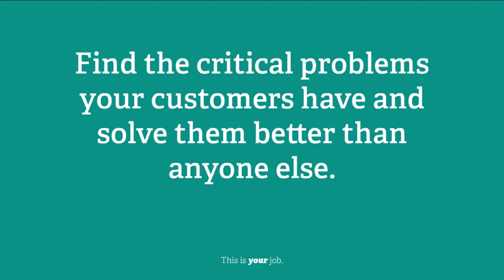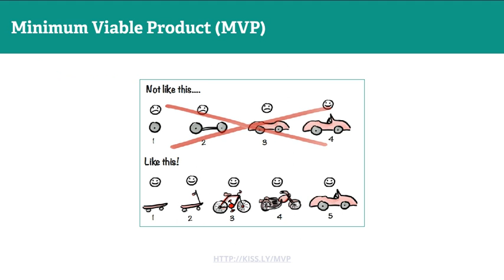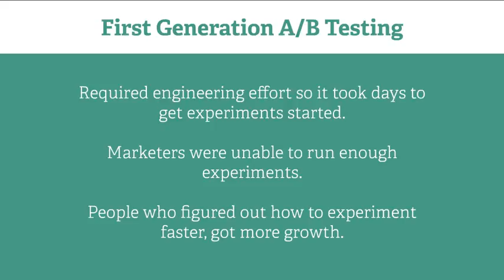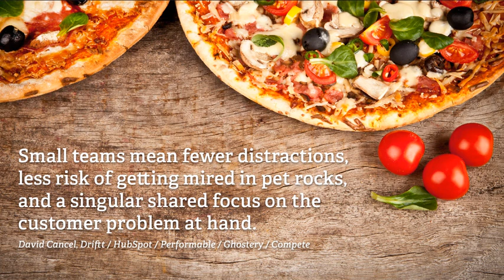5 Habits to Create Better Products Faster | Business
5 Habits to Create Better Products Faster. Author: Hiten Shah, Co-Founder at KISSmetrics.

A presentation I did at the Products that Count meetup in SF. It's about the 5 habits that will help you create better products faster.
Published in: Technology, Small Business & Entrepreneurship

Transcript
1. Five Habits to Create Be er Products Faster Hiten Shah
3. Product, Engineering, Marketing, Growth, Sales What do you do?
4. Find the critical problems your customers have and solve them be er than anyone else. This is your job.
5. An acquired behavior pattern regularly followed until it has become almost involuntary. HABIT
12. Go Where Customers Are!  Be Human. Help People. (9/2006)
13. TODO: Engage with your customers! Go to them. Don’t wait for them to come to you.
14. We try to work backwards from the customer, rather than starting with an idea for a product and trying to bolt customers onto it. Ian McAllister, Amazon Working Backwards
16. Focusing on outcome, rather than category, industry, or product type, lets you understand your real competitors. Intercom on Product Management Jobs to be Done
18. TODO: Find out what job(s) people hire your product for Helps deﬁne what customer’s want from your product in their own context.
19. 1. Always Start With Customers 2. Continuously Improve 3. Think Deeply 4. Use Data 5. Focus Five Product Habits
20. Start SMALL Iterate fast Don’t do this.
23. TODO: Create a minimal product which satisﬁes the job Build less to get product in customer’s hands sooner and you’ll learn more faster.
29. Updated Golden Motion Process We Used In 2012
30. FREEBIE: Idea to Release Product Development Process VIEW THE GOOGLE DOC:
31. FREEBIE: Project Status Template USE THE GOOGLE SPREADSHEET:
32. 1. Always Start With Customers 2. Continuously Improve 3. Think Deeply 4. Use Data 5. Focus Five Product Habits
34. TODO: Figure out how to reduce the number of steps Help people accomplish their goal with the least amount of steps. A ention spans are short. Every step counts.
35. Evolution of A/B Testing THE ORIGIN STORY
37. Google Website Optimizer went into beta in 2006
40. Optimizely started in 2010
42. Second Generation A/B Testing A single line of JavaScript installed once and experiments start in seconds. Marketers can now run many types of experiments on their own. Fast growth is becoming more common.
44. What’s next for A/B Testing? We’re Thinking Deeply About…
45. TODO: Take the time to do thorough research up front It’s faster to research than to write code. Upfront depth prevents you from building the wrong things.
46. Making product people’s lives easier one product at a time.
47. 1. Always Start With Customers 2. Continuously Improve 3. Think Deeply 4. Use Data 5. Focus Five Product Habits
48. All product initiatives need a single metric and target goal. Steve Cox, VP of Product and Engineering at KISSmetrics
49. Data doesn’t make decisions for you.
50. Data informs your decision making.
51. Before You Build Anything, Make an Educated Guess.
53. TODO: Seek out data before you take any action. Whether you have data already or not, ﬁnding it and analyzing it to determine your next steps is critical.
54. 1. Always Start With Customers 2. Continuously Improve 3. Think Deeply 4. Use Data 5. Focus Five Product Habits
57. A company can only do one thing at a time. Arjun Sethi, Founder and Troublemaker
58. TODO: Are you are working on the right thing, right now? If you can’t answer this question, you should stop and reassess everything you are doing.
59. SIMPLE RULE OF BUSINESS GROWTH Easy to understand. Diﬃcult to execute. Focus +Sequence = Speed How fast you growWhat you choose to do The order in which you do those things